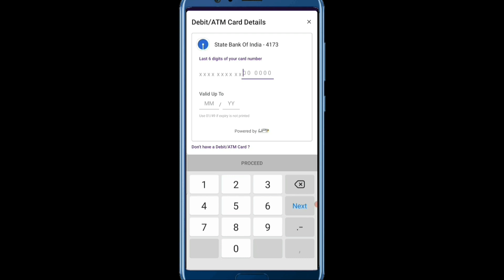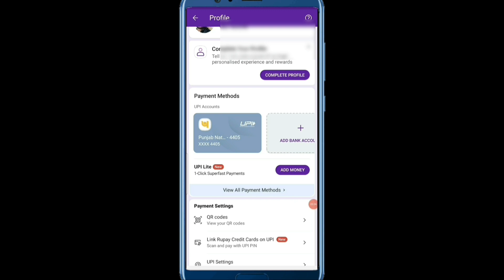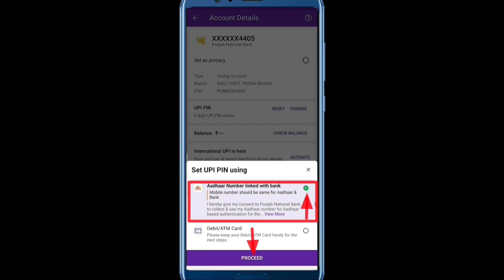Aadhar Card se upi pin change reset kaise karen | आधार कार्ड से यूपीआई पिन चेंज रिसेट कैसे करें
video about

                    ||  By technical Raj ||

Download phonepe
app

फोनपे से रिचार्ज कैसे करे ? | How to PhonePe se Mobile Recharge Kaise kare | technical Raj

vijay raj Vloge

technical raj